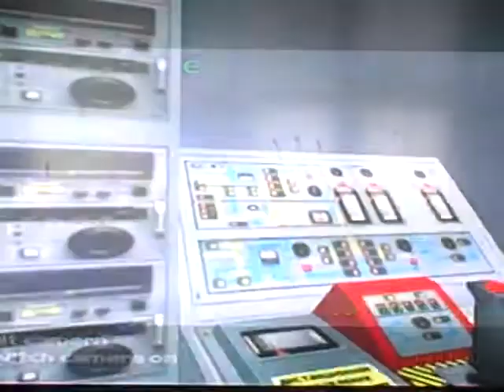Let's Play Time Splitters 2 Part 2 Mental Gear Retard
Here's me fucking up in a stealth level with guest my brother Hayden.